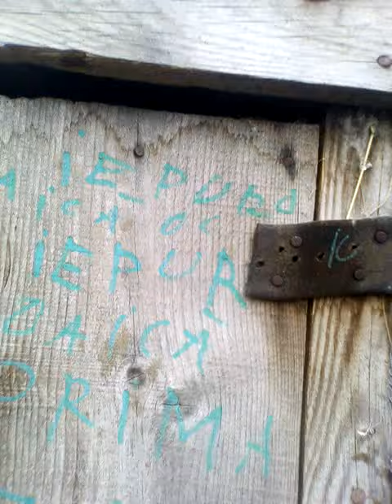Iepuroaicele mele care isi fac cuib